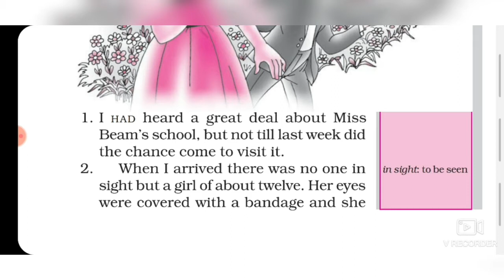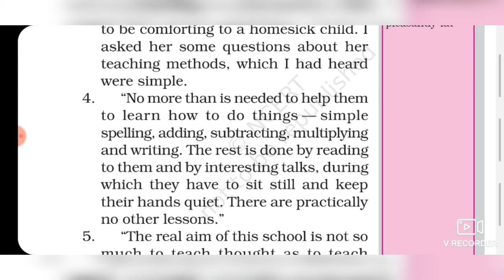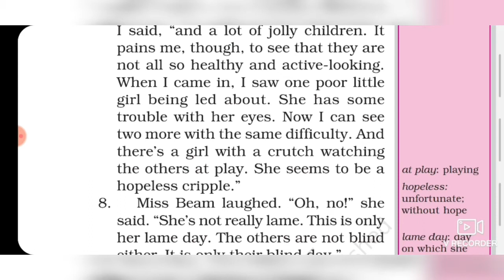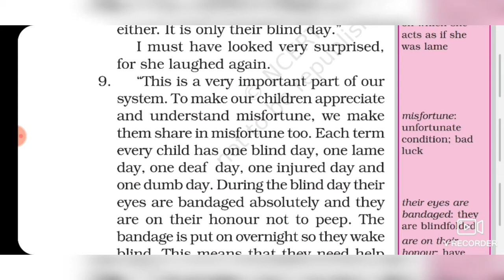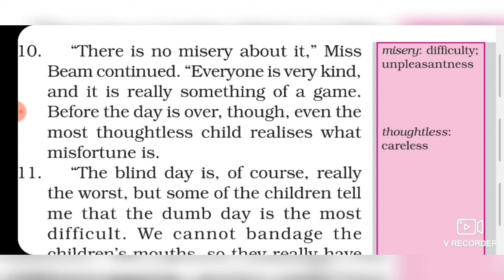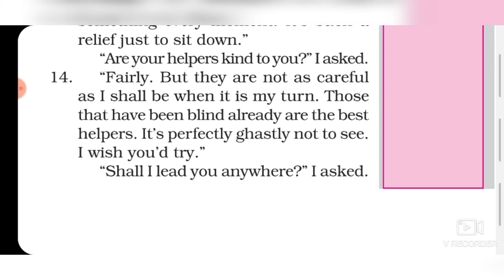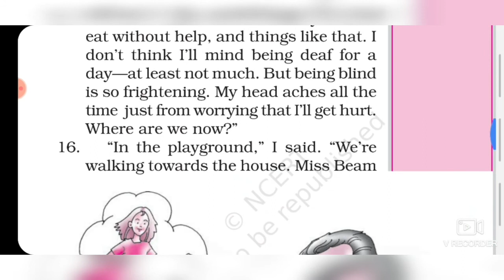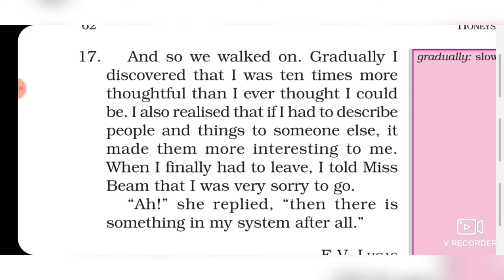A Different kind of School ,Class-6,Chapter-5,Honey Suckle, NCERT, explained in Hindi .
Well explained in hindi.Must watch complete video to understand it properly by knowledge at your doorstep.